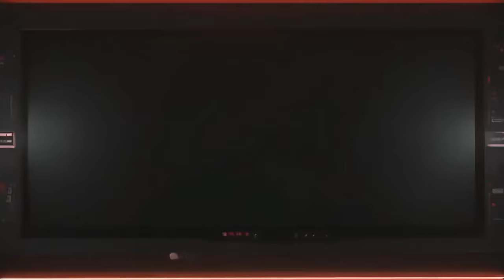Godzilla หัวเห็ด มาจากไหน?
หนึ่งใน Fanmade Godzilla ที่สร้างความน่ากลัวในโลกอินเทอร์เน็ตคือก็อตซิลล่าที่มีหัวเหมือนหัวเห็ด ซึ่งมันมีที่มา